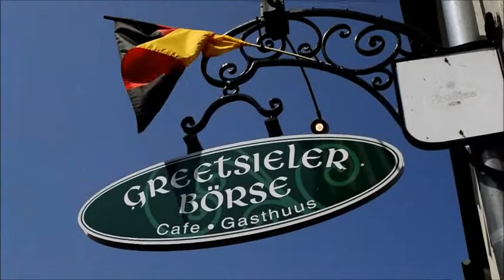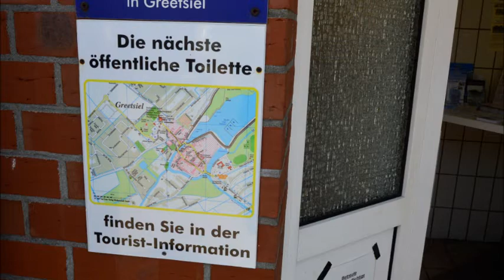Greetsiel für Touristen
Greetsiel für Touristen - Ostfriesland - Krummhörn